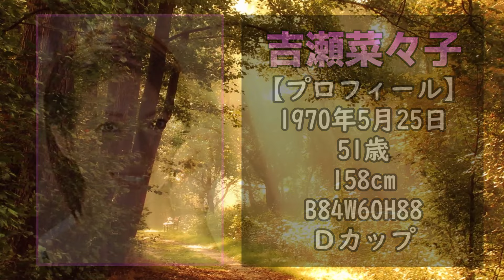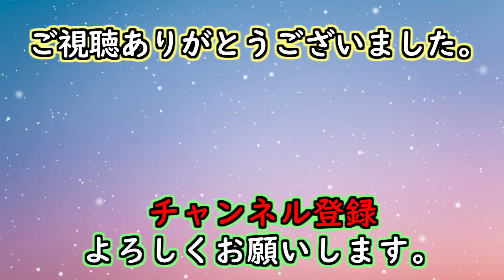【五十路の魅力】色気たっぷりな50代のおすすめ美熟女Ａ〇女優10選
今回は50代の五十路美熟女の女優さんを10人紹介しました。

紹介した中でも個人的には90年代の伝説のテレビ番組「ギルガメッシュないと」にギリギリガールズとして出演していた経歴を持つもちづきる美さんには注目しています。

去年50歳になってこれからどんな熟女へと成長していくのか楽しみです。

今回紹介した方以外にも五十路の女優さんも数多くいるので好きな女優さんなどいらしたらぜひコメントで教えてくださいね。

■今回紹介した女優さん■
円城ひとみさん（hitomi enjou）
井上綾子さん（ayako inoue）
麻生まりさん（mari asou）
吉瀬菜々子さん（nanako kichise）
一条綺美香さん（kimika ichijou）
安野由美さん（yumi anno）
もちづきる美さん（rumi motiduki）
三浦恵理子さん（eriko miura）
時田こずえさん（kozue tokita）
翔田千里さん（chisato shouda）

動画の内容に問題があれば各権利所有者様のみご連絡ください。
動画内容に関しては、権利所有者様等に不利益がない様配慮しております。
もし問題がある場合は下記のメールアドレスまでご連絡ください。

音楽を使わせて頂いたサイト様
魔王魂